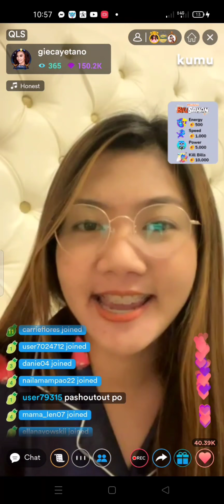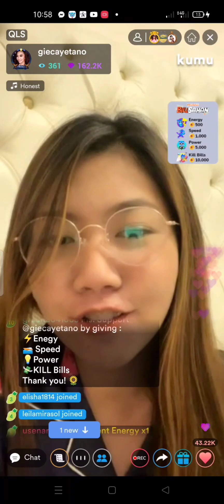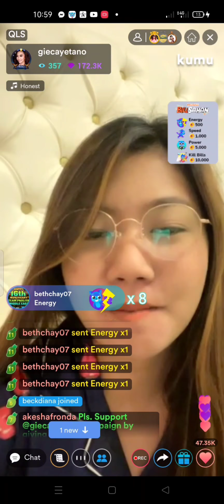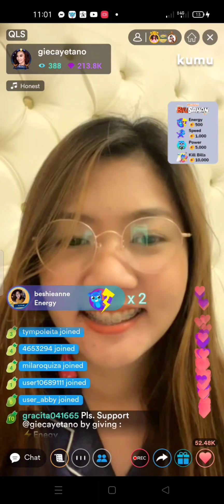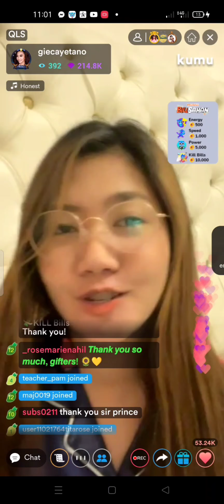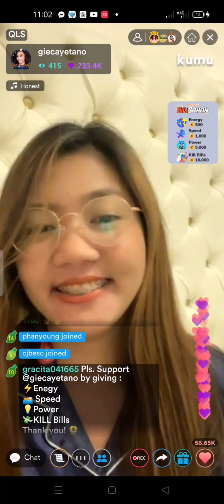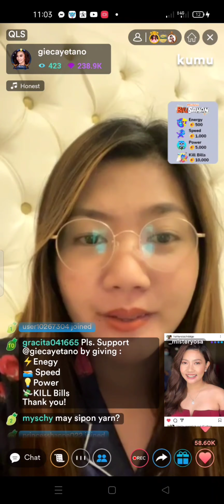Anghet sabay naglive ni Kimpoy,comeback na ba yern💛